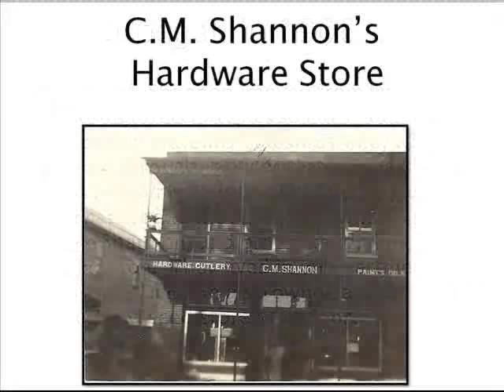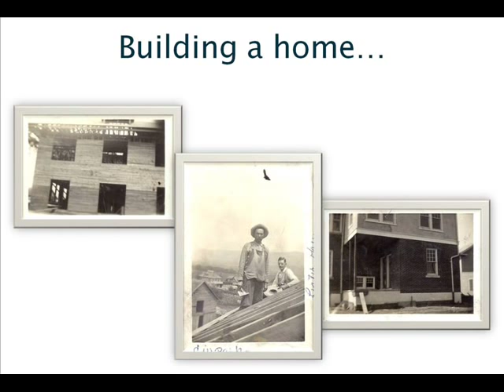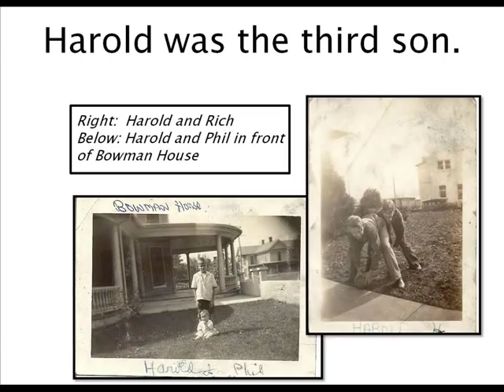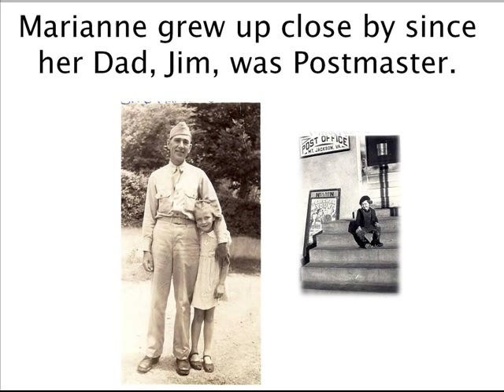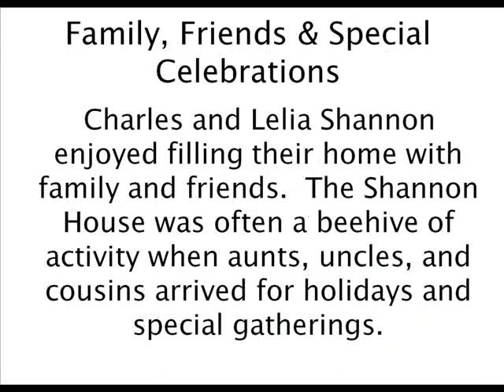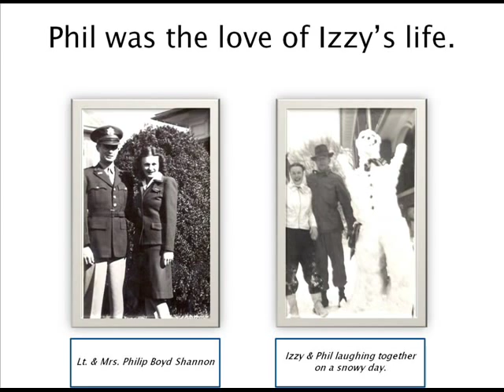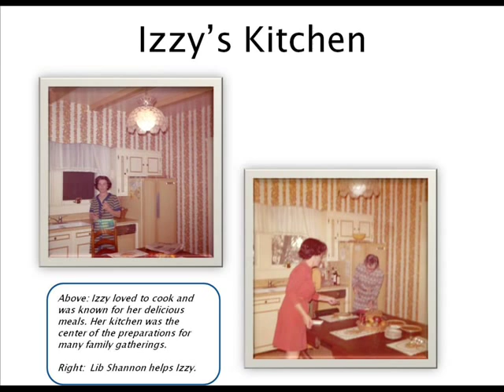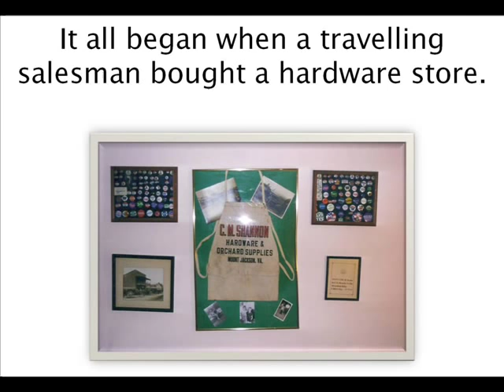The Shannon House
It all began when a traveling salesman bought a hardware store...

Photos and text provided by Mr. Randall Shannon.
'Oh Shenandoah' performed by Scott Christopher Murray.
All used with permission.